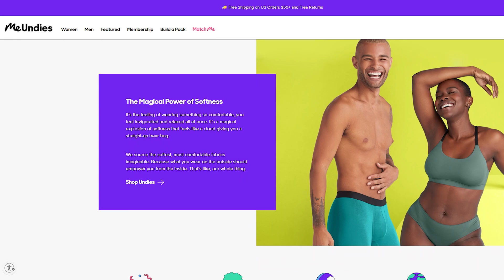this *DAREDEVIL* episode is INSANE!! (S1-pt.4/4)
GEAR I USE:
Blue Yeti Nano
SteelSeries Arctis 3 Headphones

Original Series: Daredevil